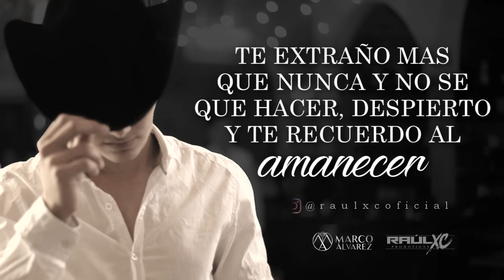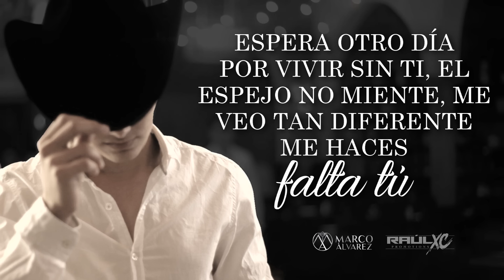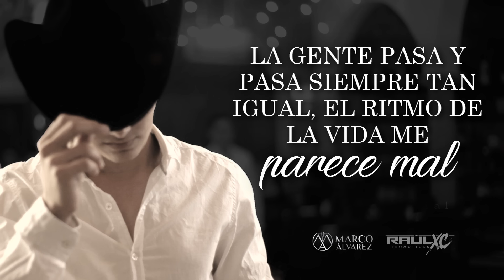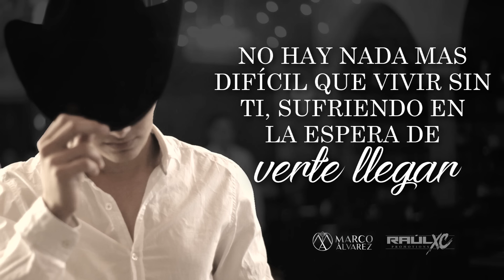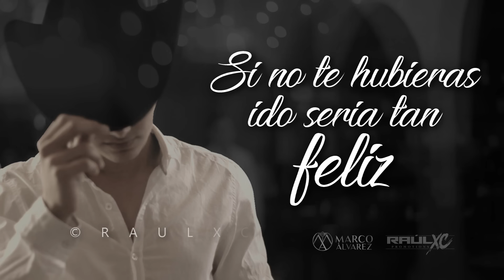(LETRA) SI NO TE HUBIERAS IDO - Marco Álvarez (Lyric Video)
Cover: Marco Antonio Solis

Marco Alvarez | Actualmente Antonin Padilla